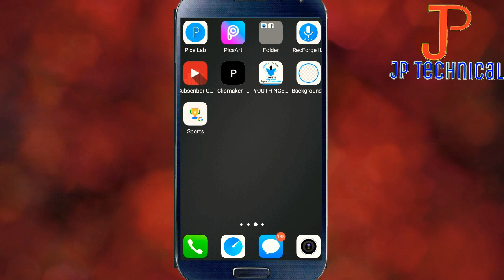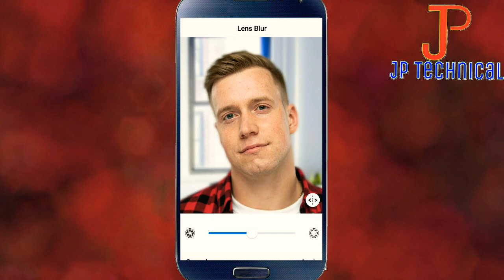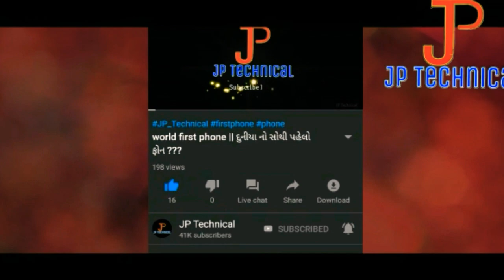How To Edit Your Photos Like This || આવી રીતે પોતાના ફોટા કેવી રીતે એડિટ કરવા || JP Technical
tag---

फ़ेस एप.,
बूढ़ा, ट्रेंड.,
वायरल.,
क्रेज.,
सोशल मीडिया.,
तस्वीरें.,
शेयर.,
ख़तरनाक.,
अमरीका.,
फ़ेसबुक.,
ट्विटर ,
इंस्टाग्राम.,
यूट्यूब.,
वायरस.,
डेटा.,
साइबर हमला.,
Face App.,
Old.,
Trends.,
Viral.,
Craze.,
Social Media.,
 Images.,
Shares.,
Dangerous.,
America.,
Virus.,
Data.,
Cyber Attack.,
बीबीसी हिंदी.,
BBC Hindi.,
young to old banene waali app.,
 ranjeet digital marketing,
hindi.,
ranjeet digital.,
faceapp online.,
faceapp api.,
faceapp gender swap.,
face app trending.,
Viral FaceApp challenge.,
FaceApp is trending again.,
Old Arjun Kapoor.,
Deepika Padukone.,
 Age Challenge on FaceApp.,
FaceApp.,
AI Face Editor.,
face app tutorial.,
How to use Face app,
developed in Russia.,
first went viral in 2017 Now,
 Artificial Intelligence,
facial recognition,
viral apps.,
Face app.,
 Face app ben.,
Face app pro.,
Face app pro side effect.,
Face app pro version download.,
Face app news.,
 Face app data recovery,
Face app Data chori,.
 Face app real news.,
How to use face app in hi.,
FaceApp, Faceapp update,
faceapp 2019, viral Faceapp,
 trending Faceapp,
Faceapp in india,
face app work,
 how faceapp work,
 privacy of faceapp,
permission of faceapp,
faceapp in gujarati,
 faceapp kya hai,
face app કેવી રીતે,
face app in playstore,